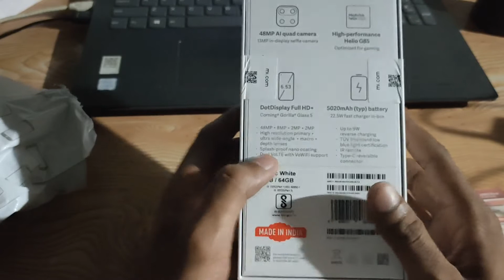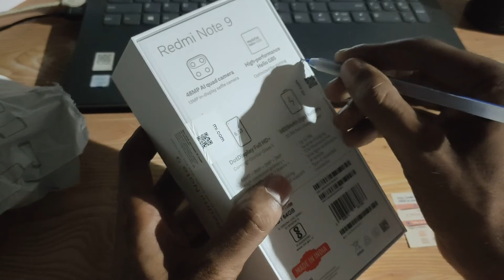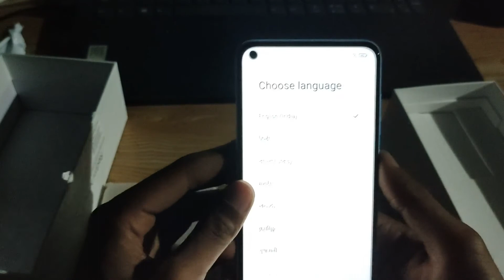Redmi note 9 unboxing and review 48MP and 13MP Camera Very good phone in range of 12k 4GB, 64GB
Redmi note 9 unboxing and review 48MP and 13 Camera Very good phone in range of 12k
Brand Redmi
Colour Aqua Green
Memory Storage Capacity 512 GB
OS Android
48MP rear camera with ultra-wide, macro, depth sensor, portrait, night mode, ai scene recognition, hdr, pro mode | 13MP front camera
16.5862 centimeters (6.53-inch) FHD+ display with multi-touch capacitive touchscreen with 2340 x 1080 pixels resolution | 19.5:9 aspect ratio
Android v10 operating system with 2.0GHz Mediatek Helio G85 octa core processor with 12nm process, Helio G85
5020mAH lithium-polymer battery with 22.5W fast charger in-box | dedicated SD card support
1 year manufacturer warranty for device and 6 months manufacturer warranty for in-box accessories including batteries from the date of purchase
Box also includes: Power adapter, USB cable, SIM eject tool, Warranty card, User guide, Clear soft case